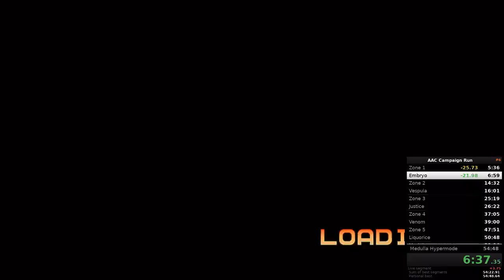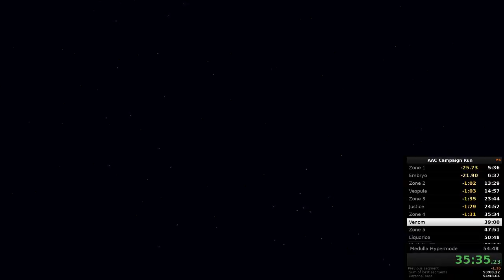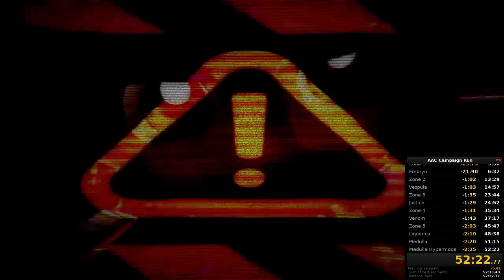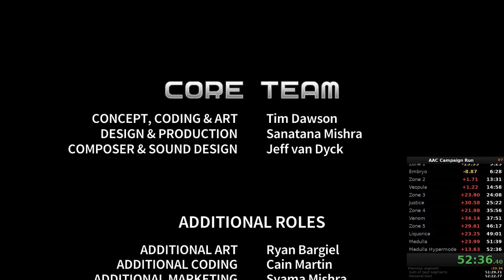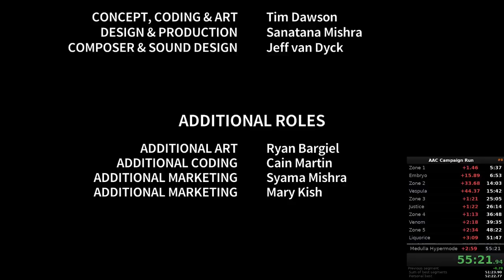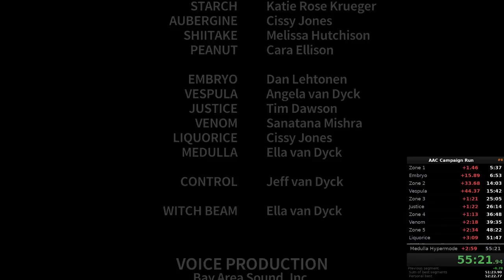Quest for Semi-Practice - Assault Android Cactus Speedruns, Session 3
More baselines; Cactus seems to be my best speed character, so far.